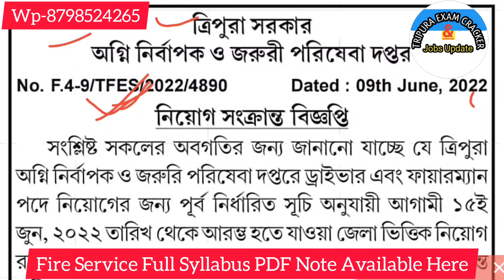ত্রিপুরা ফায়ার সার্ভিস ইন্টারভিউ আর কি হবে?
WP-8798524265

Jai Hind ❤